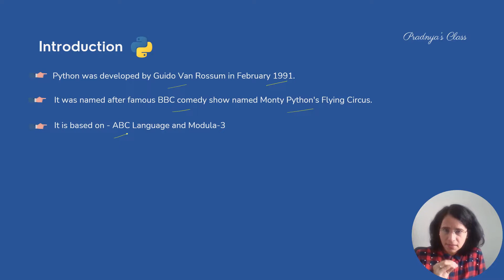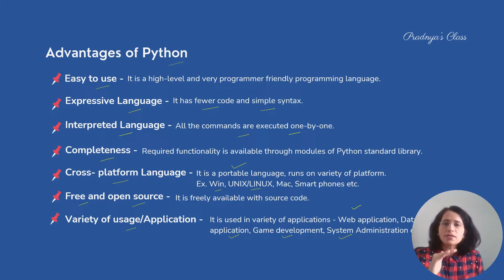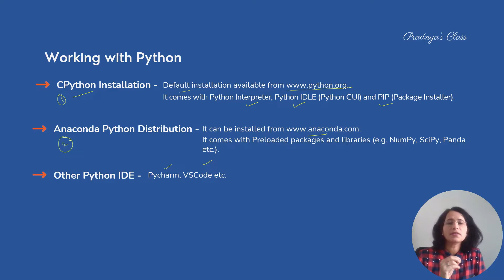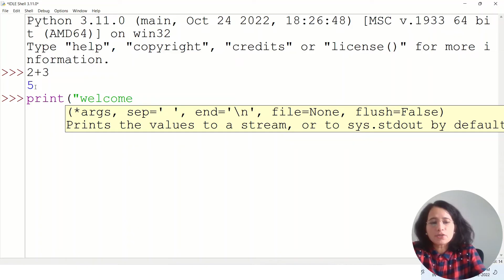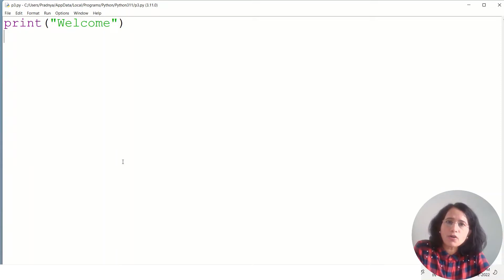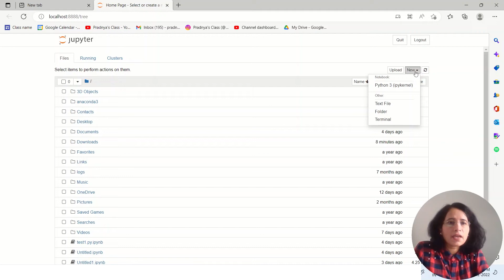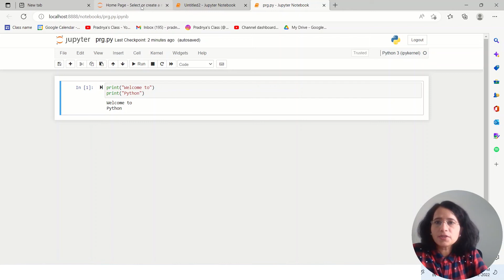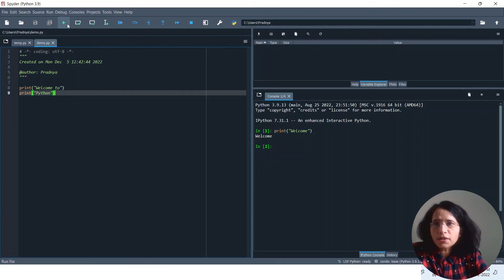Getting Started with Python - ONE SHOT | Class 11 Computer Science | ENGLISH🎯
Welcome to Playlist of CBSE Class 11- Computer Science with Python
⏩Chapter 5 - Getting Started with Python | ONE SHOT!
💻Topics Covered -
✨00:00 - Introduction to Python - Advantages and Limitations
✨04:07 - CPython Distribution Installation
✨06:59 - Anaconda Navigator Distribution Installation
✨08:20 - Working with Jupyter
✨10:59 - Working with Spyder